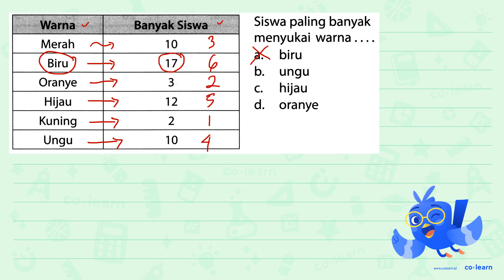Siswa paling banyak Warna Banyak Siswa menyukai warna Merah 10 biru a Biru 17 b ungu Oranye 3 hij...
Siswa paling banyak Warna Banyak Siswa menyukai warna Merah 10 biru a Biru 17 b ungu Oranye 3 hijau C. Hijau 12 d_ oranye Kuning 2 Ungu 10

Topik atau Materi: Penyajian Data dalam Bentuk Diagram Gambar (Piktogram) - Pengumpulan dan Penyajian Data - Statistika - Matematika Kelas 5 SD - K-13 Revisi

00:00 : Bedah Soal
01:00 : Konsep, rumus dan pengertian Penyajian Data dalam Bentuk Diagram Gambar (Piktogram)
01:18 : Langkah penyelesaian soal
00:23 : Jawaban akhir
00:53 : Penutup